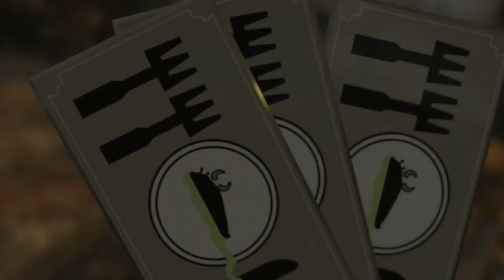Lego Harry Potter Years 5-7 Walkthrough (18) Year 6 Just Deserts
Lego Harry Potter Years 5-7 Walkthrough Year 6 Just Deserts